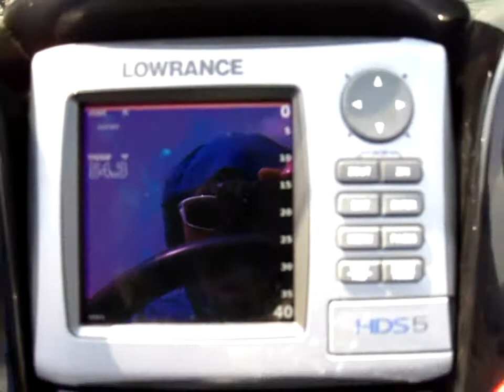2011_4_합천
2011년 4월 16일 안동호. 17일 합천호 1박2일 낚시...